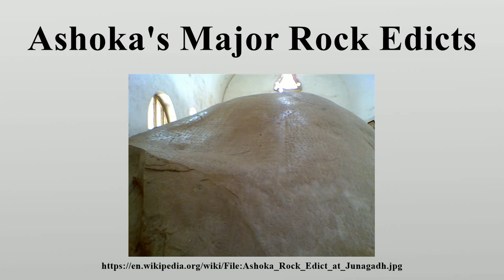Ashoka's Major Rock Edicts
Ashoka's Major Rock Edicts refer to 14 separate major Edicts of Ashoka.

Image-Copyright-Info
Author-Info:   Jadia gaurang at English Wikipedia

Image-Copyright-Info